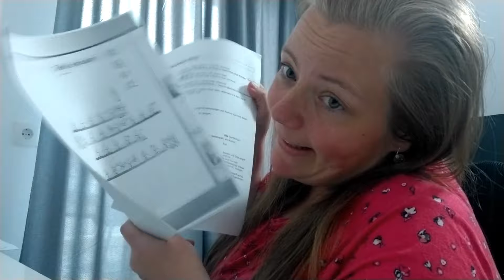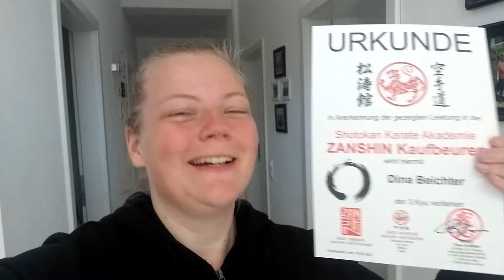KARATE Prüfung | Sportprogramm | Low Carb Auflaufrezept zum Abnehmen || PrimaDina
Prüfung zum Braungurt 3. Kyu Shotokan Karate, meine Morgenroutine für Sport + Radtour | Gesundes Auflauf Rezept kochen zum Abnehmen

➔ Voadz: @primadina

♦︎ Kennst du diese Videos schon?

📦 Ich freue mich sehr über Pakete, Briefe und Post 💌
       Dina Beichter
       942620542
       Packstation 109
       87616 Marktoberdorf

Hier auf meinen Kanal findest du alles zum Thema FOOD, LIFESTYLE, REZEPTE, NEUE PRODUKTE und vieles mehr 😃 Updates und Tipps zum ABNEHMEN gebe ich dir auch, da ich mich selbst auf der Reise zu einem schlanken und gesunden Leben befinde 🥑
Ich nehme dich mit in die BERGE beim WANDERN und in meinen VLOGS gebe ich dir noch mehr Einblicke in mein Leben 🖤